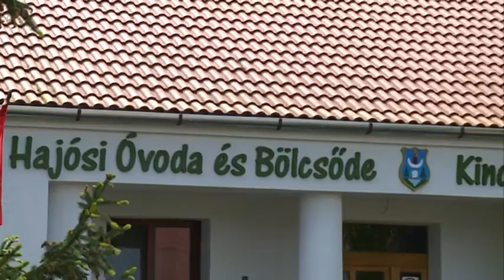Buszforduló, művelődési központ és óvoda felújítás - Befejeződtek a munkák Hajóson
Nem csak a Hajósi pincefalu, Hajós városa is folyamatosan fejlődik és újul. Nemrégiben új burkolatot kapott a központi buszforduló, mely mellett a művelődési központ és az óvoda fejlesztése is megvalósult a településen.